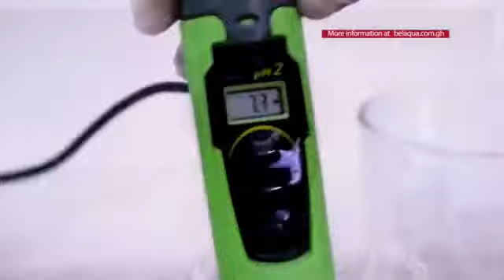THE NARRATION OF MAHABHARATA - By Prabhu Baladeva Das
This video is dedicated to all the devotees of Lord Krishna, for the salvation of His devotees He spoke the great Gita more than 5000 years ago to Arjuna on the Kurukshetra Battlefield in India.

"If you misplaced your identity you will eventually misplace your priorities" Getting knowledge of thyself is so crucial if you so desire success in every endeavour. The Prahbu Baladeva Das PAGE is here to help those who are ready for knowledge.